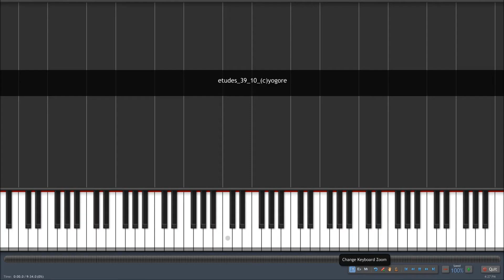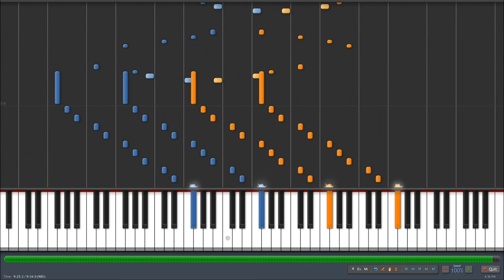Synthesia: Alkan - Etude Op.39 No. 10 Concerto for Solo Piano Movement 3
Alkan published, among other works, his collections of large-scale studies in all the major keys (Op. 35) and all the minor keys (Op. 39). The latter includes his Symphony for Solo Piano (Op. 39, nos. 4--7) and Concerto for Solo Piano (Op. 39, nos. 8--10), which are often considered among his masterpieces and are of great musical and technical complexity.